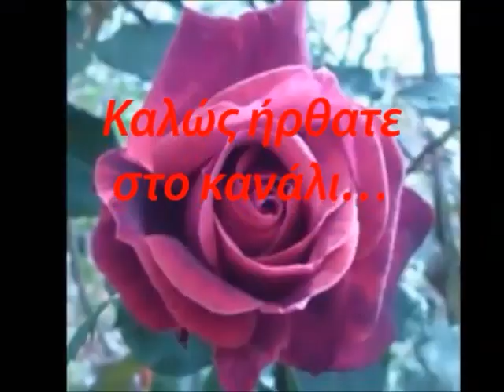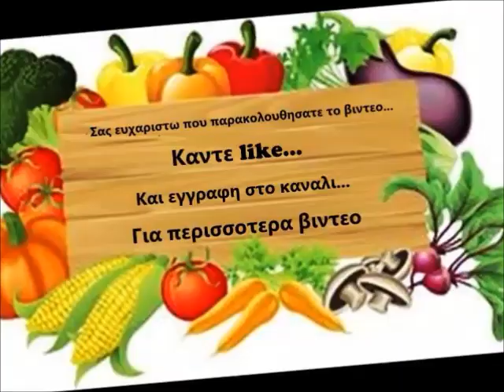Πως φυτεύουμε βιγονιες ( μπιγκόνιες) σε γλάστρες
Kαλώς ήρθατε στο κανάλι κηπουρικής που μπορεί να σε βοηθήσει να καλλιεργήσεις τα δικά σου φυτά και να κάνεις πιο δημιουργικό το χρόνο σου φτιάχνοντας χειροποίητα προϊόντα και καθαριστικά σπιτιού.

Αν σου αρέσει η κούπα του καναλιού μπορείς να την προμηθευτείς από ΕΔΩ:

Για το εκπτωτικό κουπόνι μας για το 2021 από το Happy garden, και τα Sensities σε προϊόντα κηπουρικής και υλικά για όσα φτιάχνουμε πάτα ΕΔΩ

Μπορείτε ακόμα να βρείτε :

την ΟΜΑΔΑ στο facebook  για προσωπικές φωτογραφίες, πληροφορίες, συζητήσεις, ερωτήσεις.

Την ιστοσελίδα με ακόμα περισσότερες πληροφορίες σχετικές με τα θέματα μας
Με χρήσιμες πληροφορίες για όσα λέμε εδώ και πολλά αλλα

Μπορείτε ακόμα να με ακολουθήσετε στο instagram όπου ανεβάζω συχνά εικόνες από την πορεία στην κηπουρική και το κανάλι